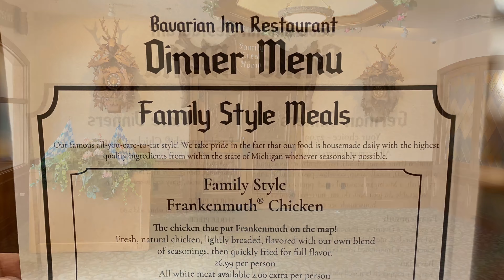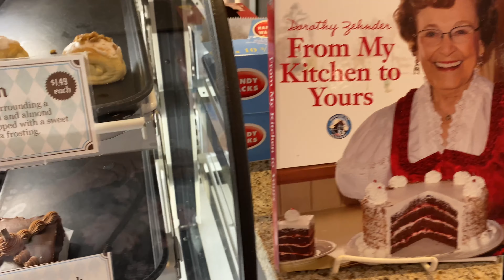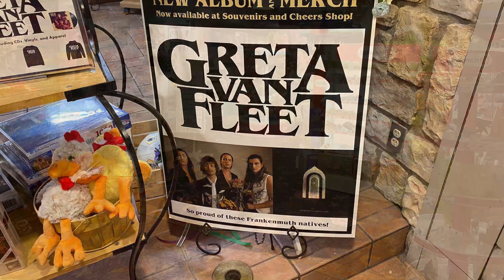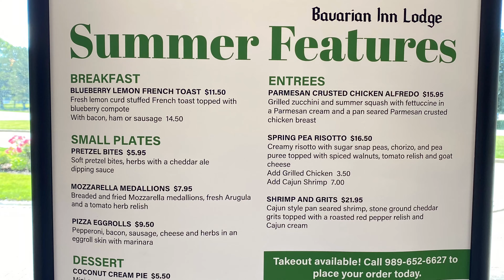FRANKENMUTH BAVARIAN INN | RESTAURANT | CASTLE SHOPS | GLOCKENSPIEL | LODGE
Frankenmuth Bavarian Inn Restaurant and Castle Shops located on 713 S. Main St in Frankenmuth, Michigan is a BIG part of Michigan's Little Bavaria! Whether you're enjoying a meal of their World Famous Chicken or shopping in their Castle Shops there is something for everyone. And for an incredible treat be sure to check out the Glockenspiel which plays a 35 Bell Chime and figurine movement show depicting the legend of the Pied Piper of Hameln. This transpires 4 times a day at Noon, 3pm, 6pm, & 9pm. After a day of enjoyment at the Bavarian Inn Restaurant and Castle Shops be sure to skip over to grab a room at the Bavarian Inn Lodge nestled on the banks of the Cass River on One Covered Bridge Lane. bavarianinn frankenmuth glockenspiel @gretavanfleet